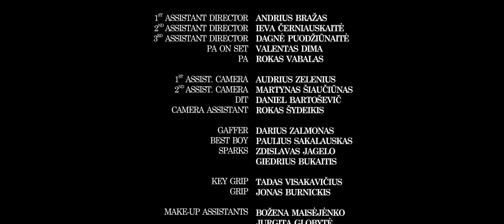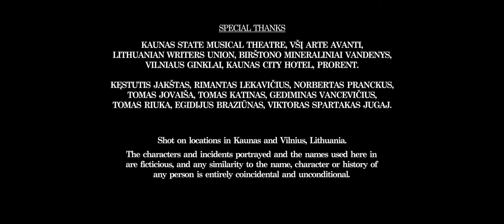Sisyphus RU VO Sound H264